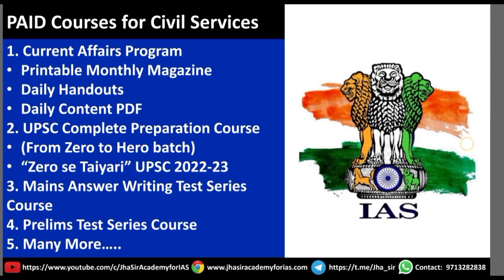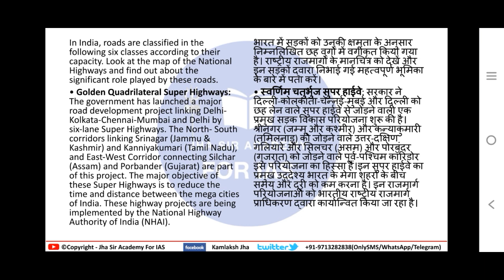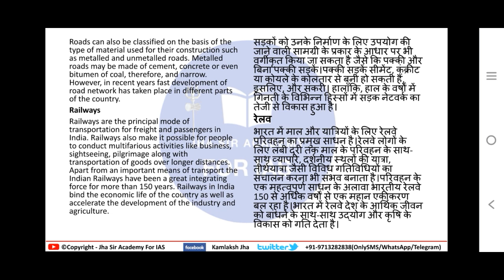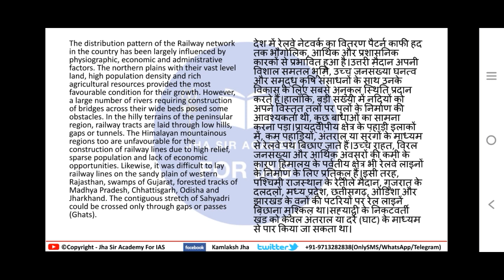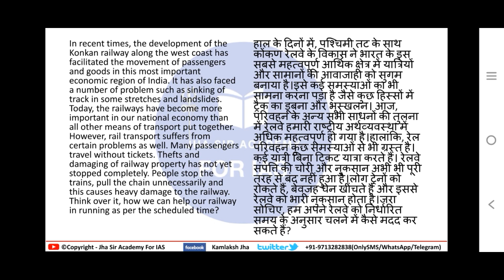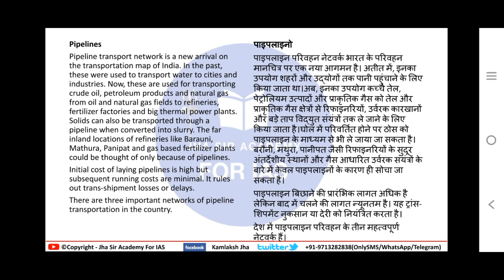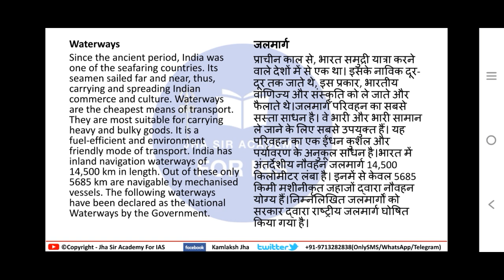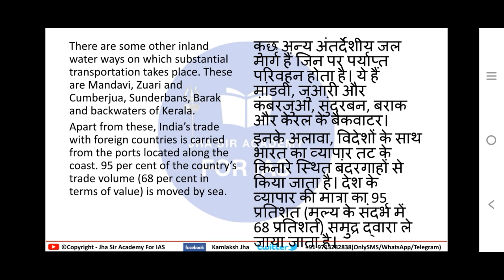Free Complete Geography for UPSC PSC Lecture 32 | NCERT Geography